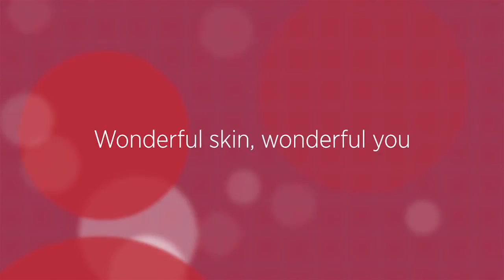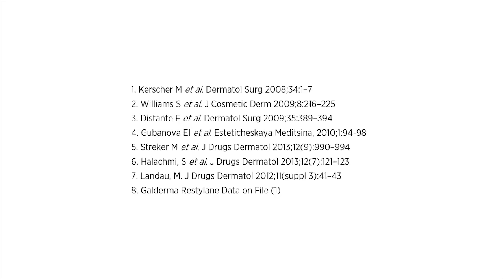Galderma products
Dermal Fillers, Lip Fillers and Skinboosters